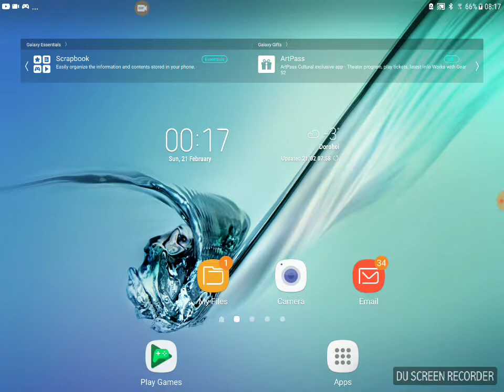sorry... 0Am. plz 3 Am! 3 hours left